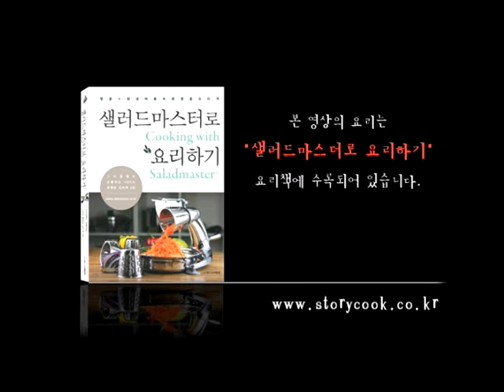유자소스 생선조림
비타민이 풍부하여 피로회복에 좋고 피부미용과 다이어트에도 효과적인 유자는
신맛이 강하고 향기가 좋아서 차로도 즐기고, 여러 요리에도 사용합니다.
유자소스를 곁들인 생선 조림은 손이 바빠지는 맛있는 반찬이랍니다.